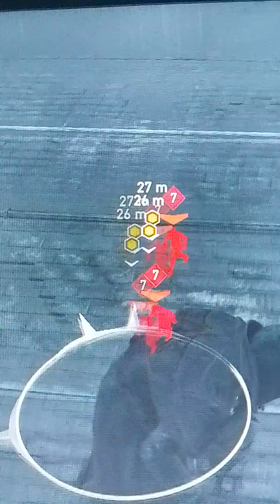assassin's syndicate game play